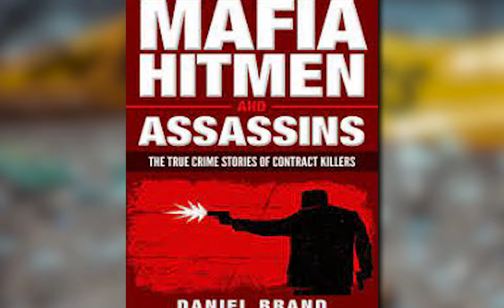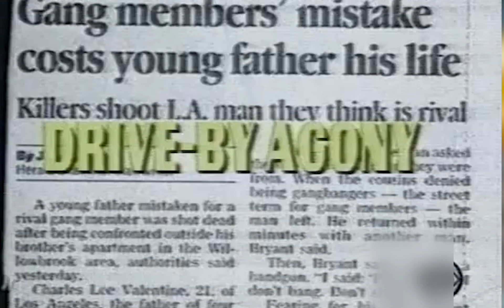The BRUTAL Life Of MS13 Hitmen In 2022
Hitmen. Whether they are glorified or demeaned, always spark curiosity and fascination. There are several movies and books that take up on the life of a hitman and even games that are named so. But the reality is much more evil and darker than what the media portrays.
Being a murderer is definitely something that is looked down upon. But for some, this could be their life of choice. With money being the motivation, the job of a hitman still doesn’t seem to pay enough for the danger they put themselves in.
The rapid rise of the illegal drugs trade in the Central and South American regions, also led to a rapid increase of related crime in the area. And so did the requirement of more hitmen to take care of their dirty businesses.
In this video, we are going to know what it is to live a life as a hitman for the MS13.

About Narcos State
🎥 Videos about Narcos State
🎨 Written, voiced and produced by Narcos State